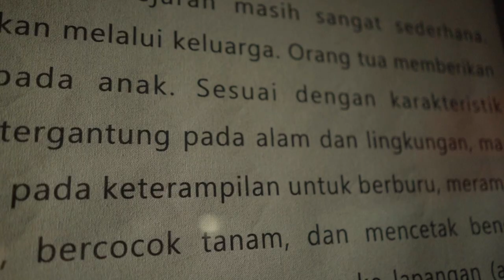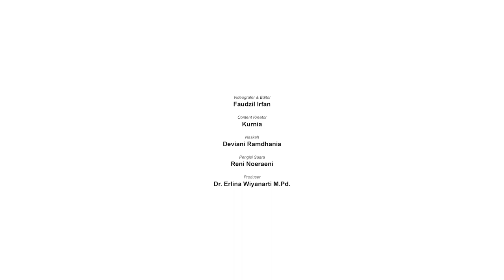Tour Ruang Pameran Tetap Museum Pendidikan Nasional (Bagian 1)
Tour virtual di Museum Pendidikan Nasional UPI
Menyajikan ruang pameran tetap museum khususnya mengenai Pendidikan pada masa pra-aksara dan Pendidikan berbasis Agama.
Semoga video ini dapat menambah wawasan kalian semua dan juga sebagai pengobat kangen bagi sahabat museum.

Videografer dan Editor : Faudzil Irfan
Content Creator : Rahmat Kurnia
Naskah Deviani Ramdhania
Pengisi Suara : Reni Noeraeni
Produser : Dr.Erlina Wiyanarti M.Pd.